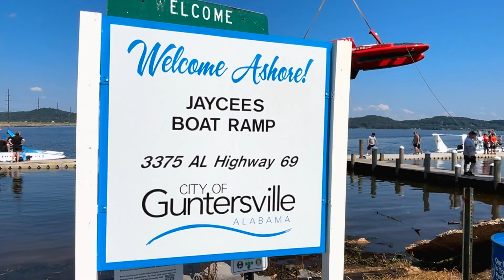Cash Lecroy: From Off-Road To On-The-Water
MAO side-by-side racer Cash Lecroy takes a trip to watch H1 Unlimited hydroplane racing in his hometown of Guntersville, Alabama. He describes it as "a whole new world."